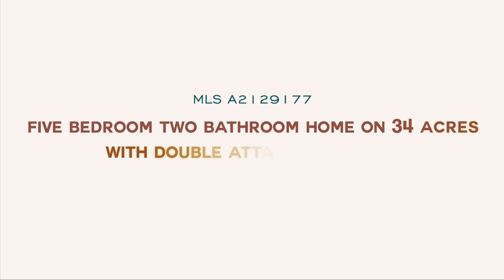Tranquil Living Meets Outdoor Adventure: Your Dream Home Awaits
JUST LISTED on MLS A2129177 - Tranquil Living Meets Outdoor Adventure: Your Dream Home Awaits

🏠✨ New Listing! 5-Bedroom Retreat on 34 Acres with Heated Greenhouses and Double Garage

‼️$420,000
Five bedroom two bathroom home on 34 acres with double attached garage... and heated greenhouses! Amazing scenery; the pictures can not capture. Peaceful, tranquil, private. Fenced for livestock. All outbuildings included. Home is 6x6 construction, post and beam construction with metal roof and in-floor heating. Open layout, spacious, warm and charming. Kitchen has fridge and gas stove and 28ft of counter top for all your food prep and baking, plus two large pantry's! Primary bedroom has oversized walk in closet. Many walking paths along the ridge, quading trails and cross country skiing paths. Outdoor enthusiasts will fall in love with this unique property and the wild saskatoons. Greenhouses make growing your own food affordable; or start a profitable business as the previous owners had done, or dream up your own idea for this blank slate! Call for your private viewing today!